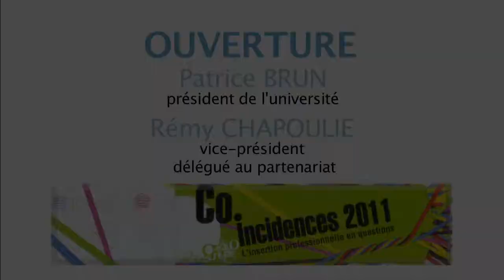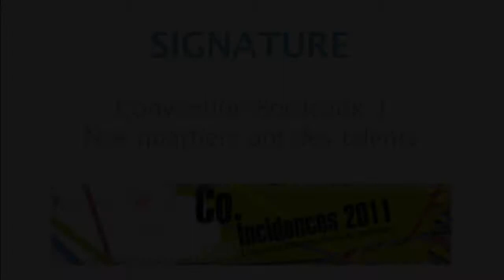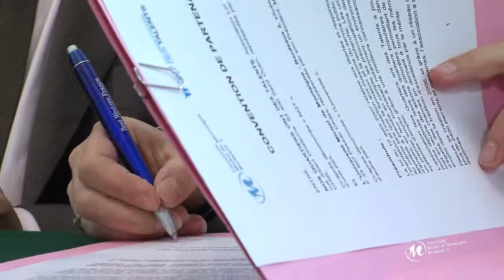CO.INCIDENCES 2011 : Ouverture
Première édition des Co.Incidences, lieu d'échanges et de rencontres autour de l'insertion professionnelle des diplômés de l'université de Bordeaux 3.